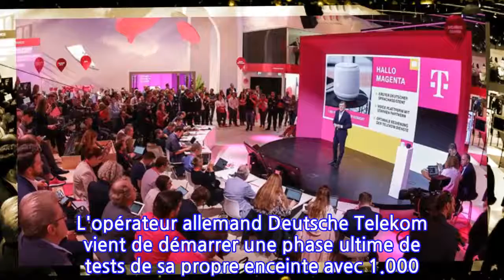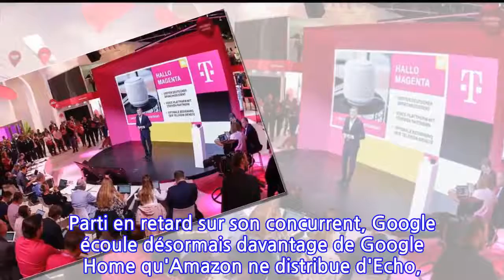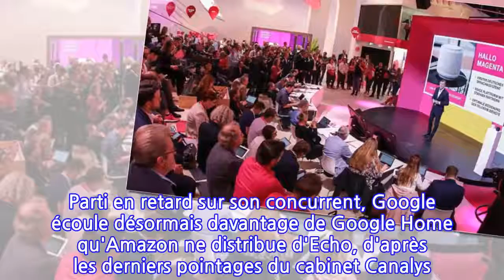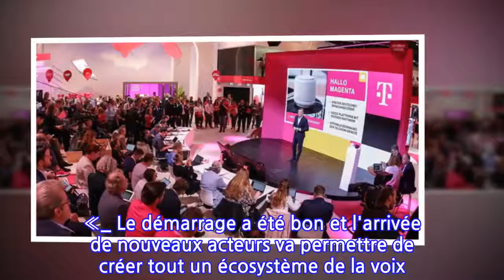Enceintes connectées : le numérique européen peaufine sa réponse à Amazon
ORANGE ET DEUTSCHE TELEKOM COMMERCIALISERONT DANS QUELQUES SEMAINES DES ENCEINTES CONNECTÉES DÉVELOPPÉES EN EUROPE. MAIS LE COMBAT COMMERCIAL S'ANNONCE RUDE.